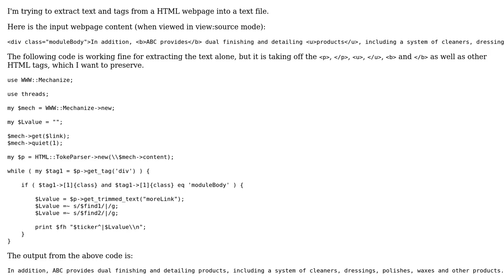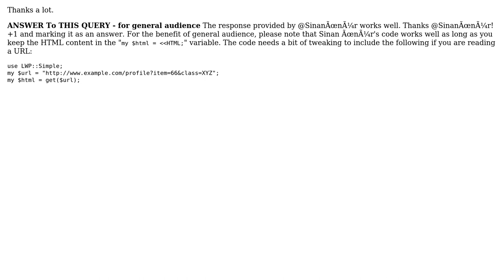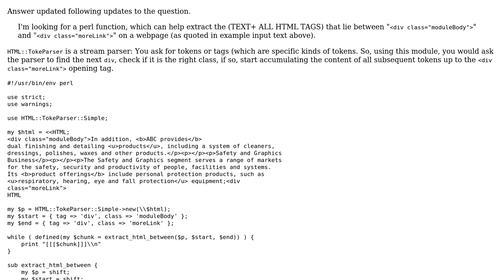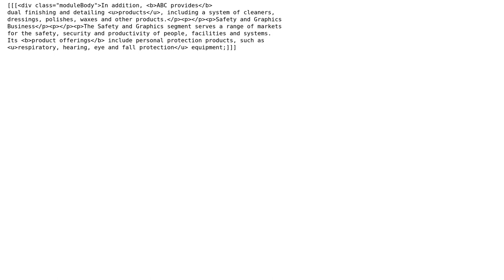Retain HTML tags in output from HTML file (2 Solutions!!)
Retain HTML tags in output from HTML file

With thanks & praise to God, and with thanks to the many people who have made this project possible! | Content (except music & images) licensed under CC BY-SA | Music | Images & others | With thanks to user Sinan Unur user Borodin user Aquaholic and the Stack Exchange Network Trademarks are property of their respective owners. You are responsible for your own actions.